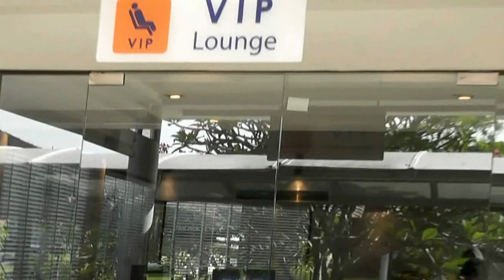Samui Airport (Thailand)